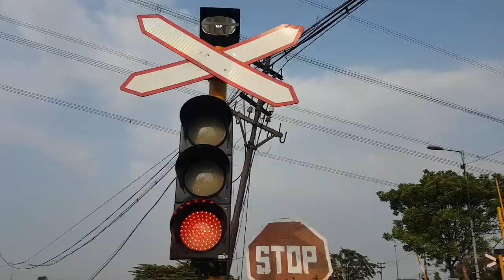Palang pintu baru perlintasan kereta api kemasan sidoarjo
saya sedikit terkejut nemu perlintasan kereta api baru kemasan sidoarjo jawa timur dekat perumahan krian indah petak boharan - krian. ini sebelumnya tanpa palang, sekarang sudah tersedia dengan model palang parkir. tempat cukup bagus buat nongkrong menunggu kereta api. bonus dapat momen yaitu penjaga kereta orang kampung main berputar

kereta yang lewat
ka jayakarta premium
ka krd kertosono (ekonomi lokal)
ka bangunkarta
ka turangga
ka sancaka
ka dhoho
ka pertamina
ka dhoho